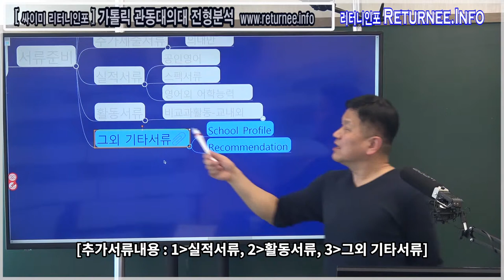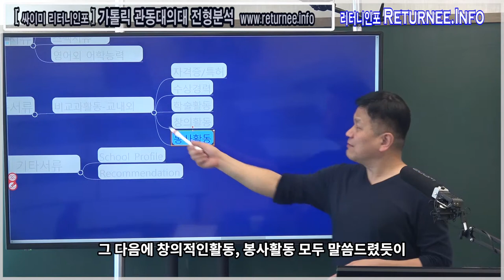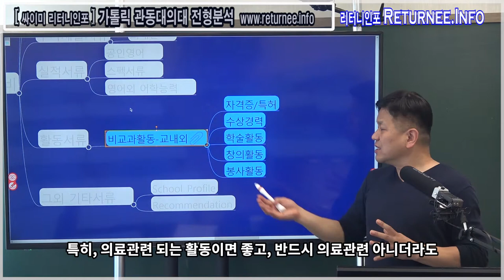의대3년특례의대_활동서류_사례:가톨릭관동대의대_싸이미리터니인포 의대전문팀